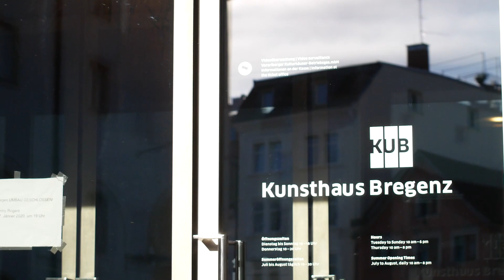Bunny Rogers bringt den Tod ins Bregenzer Kunsthaus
Die neue Ausstellung im Kunsthaus in Bregenz wird am Freitag eröffnet. Bunny Rogers bringt mit ihrer Melancholie einen Hauch öffentliche Trauer nach Bregenz. Wir von VOL.AT sprechen mit KUB Direktor Thomas Trummer.